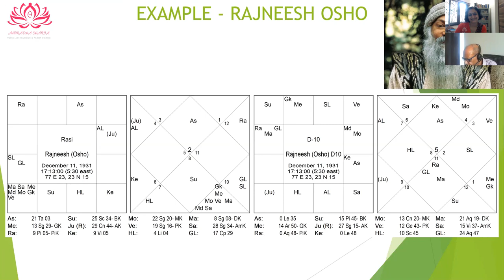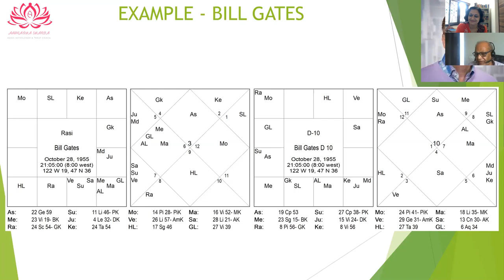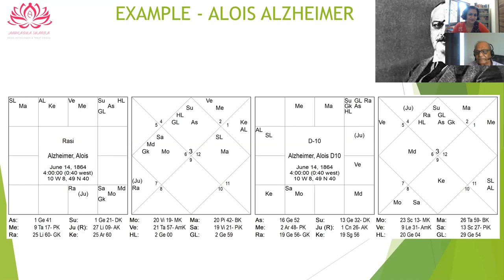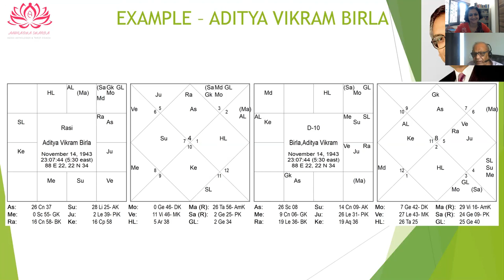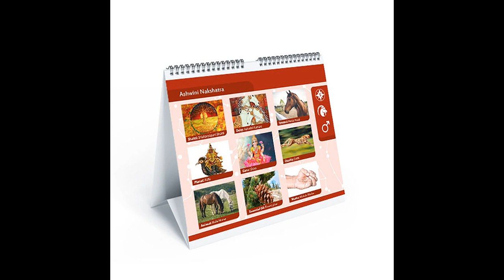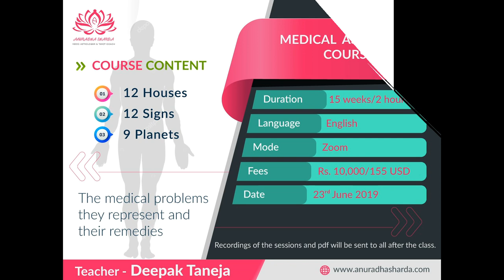D10/Dasamsha and Career Analysis with Mr. V.P. Goel | D10 Chart Analysis | 2 Amazing Techniques